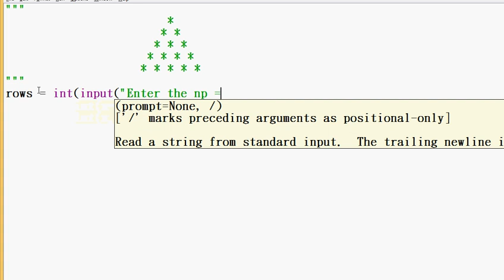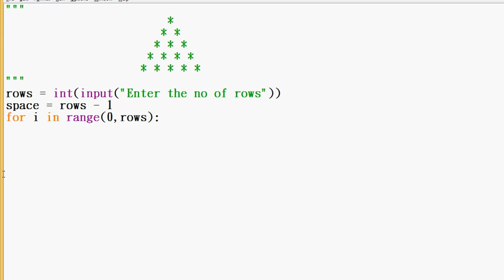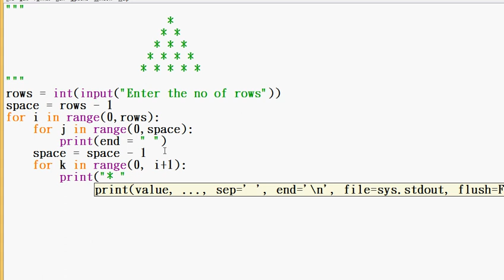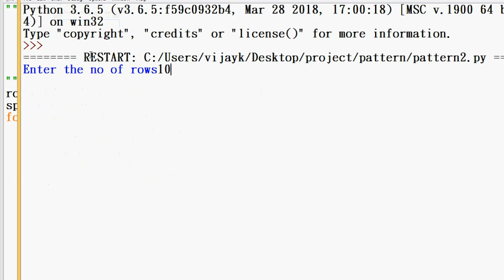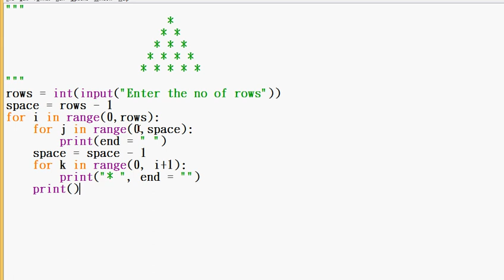#2 | Program to print Full Triangle Pyramid pattern using an asterisk (star) in Tamil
Program to print Full Triangle Pyramid pattern using an asterisk (star) in Tamil
Accept the number rows user want to print in the pattern.
Iterate those number using outer for loop to handle the number of rows.
Inner loop to handle the number of columns. Inner loop iteration depends on the values of the outer loop.
Print start, number, asterisk, Pyramid and diamond pattern using the print() function.
Add a new line after each row, i.e. after each iteration of outer for loop so you can display pattern appropriately.

send request our channel official facebookprofile...